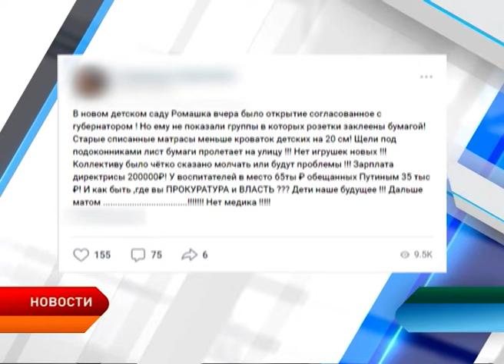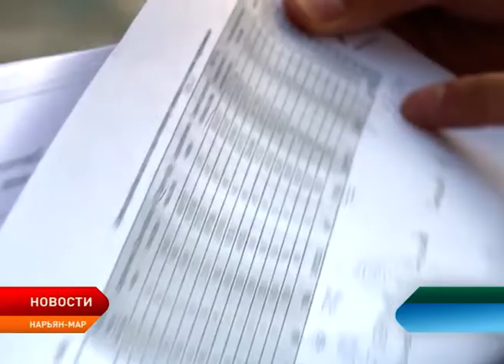Александр Цыбульский: Мэрия должна ускорить работу по благоустройству общественных зон Нарьян-Мара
Мэрия должна ускорить работу по благоустройству общественных зон, расположенных в Нарьян-Маре. Такое заявление сделал глава региона во время осмотра объектов, которые реализуют в рамках федеральной программы «Комфортная среда». Александр Цыбульский подчеркнул: «В случае невыполнения работ городские власти будут нести ответственность в первую очередь перед жителями, которым публично обещали построить данные общественные территории». Проверка показала: чиновники не торопятся вводить объекты в эксплуатацию. На календаре — август, а к некоторым проектам еще даже не приступили.